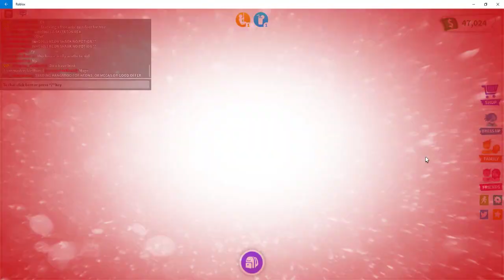Hatching aussie eggs and trying to hatch for a fan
Welcome to the Mage Gang! I am MaskedMageYT and I stream daily. I record and release videos daily. I play a variety of games. I stream on Mixer, Twitch, and Youtube. My username is MaskedMageYT across all platforms, except on Twitter where I am YTMaskedMage. I interact and hang out with my viewers in chat and in game. Please feel free to stop by and hang out with me.

Roblox group:
maskedmageYT official group

Roblox profile
2.) YOU MUST BE IN THE PROPER GROUP!
3.) YOU MUST FOLLOW YOUTUBES GUIDELINES!

Limited entry's to one per person. if suspected of being a fake personality/ alternate account giveaway is void.

Any giveaways featured on this channel are sweepstakes with random prizes chosen by nightbot with out of my control winners. NO PURCHASE NEEDED! To be eligible for any giveaways you must follow YouTube guidelines  GIVEAWAYS FEATURED ARE NOT TO GROW MY CHANNEL METRICS IN ANY WAY! THEY ARE ONLY TO GIVE VALUE TO MY VIEWERS AND PROVIDE ENTERTAINMENT.
The Sweepstakes is subject to all applicable federal, state, and local laws and regulations and is void where prohibited by law.
Possible prizes:
Robux Vary from 1-10,000.
In game prized like pets and swords in video games.
Friendship added on games that have limited friends lists.
Roblox avatar merchandise.